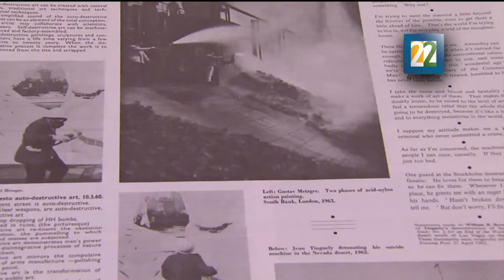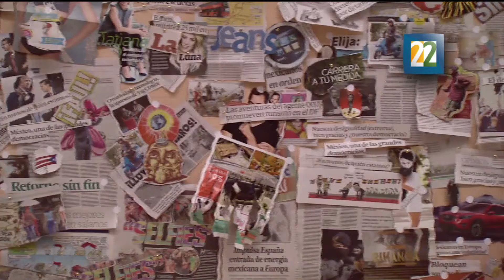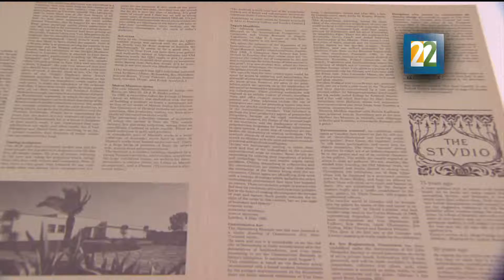Exposición "Debemos convertirnos en idealistas o morir"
Esta exposición de basa en el arte auto-destructivo, movimiento iniciado por Gustav Metzger  y se presentará en el Museo Jumex hasta el 25 de octubre.